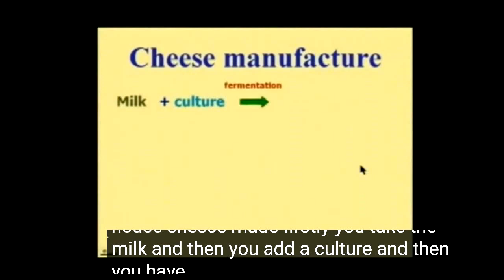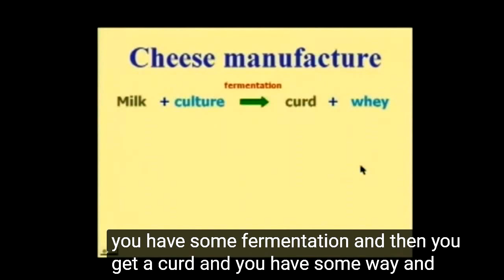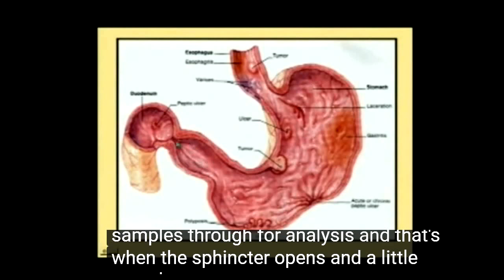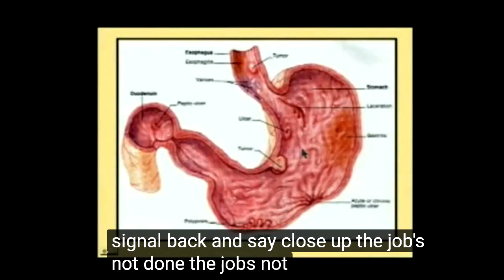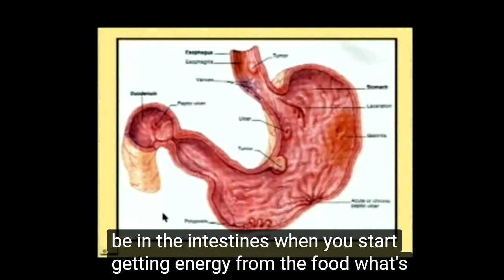PhD Walter Veith - Cheese